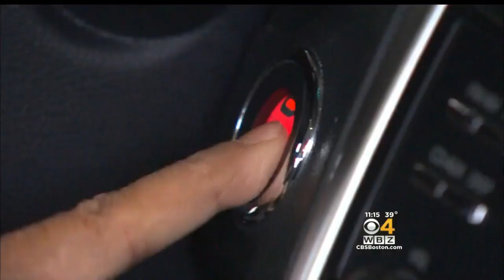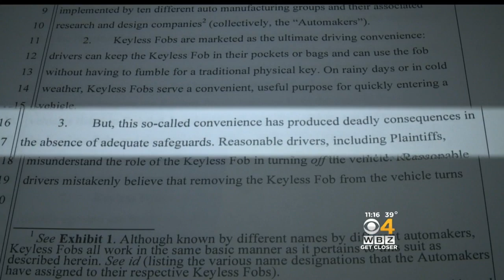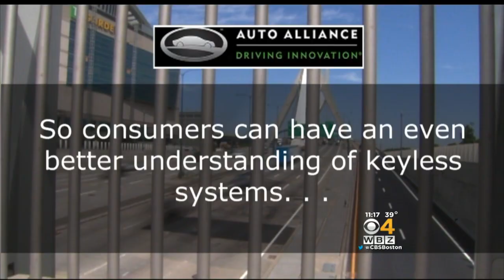I-Team: Keyless Ignition Systems Linked To Carbon Monoxide Poisoning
Keyless ignition systems offer high-tech convenience, but that ease has come at a cost for some drivers. WBZ-TV's Ryan Kath reports.